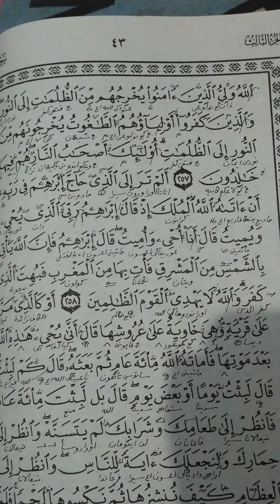Kajian Al Baqoroh 258 dua bahasa